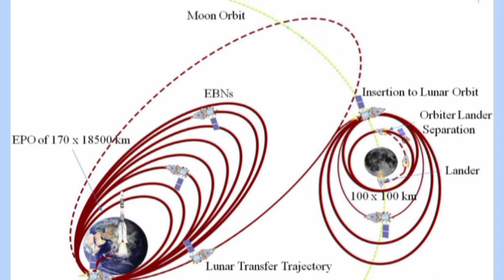চন্দ্ৰযান-৩ কেনেকৈ গৈছে||কেনেকৈLanding হ'ব চন্দ্ৰৰ পৃষ্ঠত||Moon মিছন|| ISRO@NRtechnicianandvlog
চন্দ্ৰযান-৩ কেনেকৈ গৈছে||কেনেকৈLanding হ'ব চন্দ্ৰৰ পৃষ্ঠত||Moon মিছন|| ISRO‎ Mission@NRtechnicianandvlog